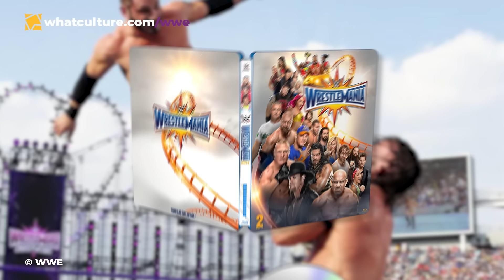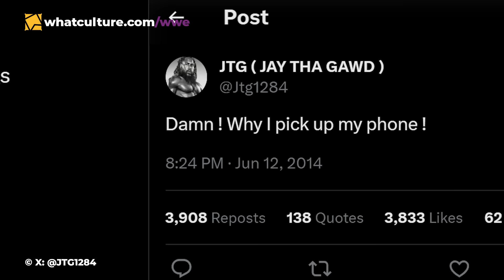10 Wrestlers WWE Paid To Do NOTHING!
Now this is working, that's the way you do it.